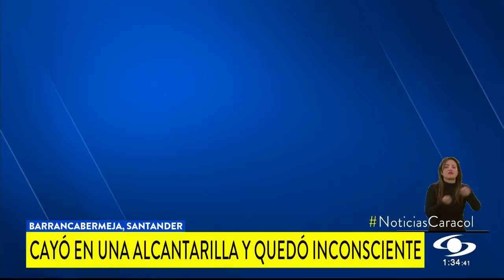Pasó toda la noche inconsciente en una alcantarilla y sobrevivió de milagro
María Tatiana Pacheco, de 38 años, cayó en una alcantarilla ubicada en el kilómetro 12 de la vía que comunica a Barrancabermeja con Bucaramanga. Solo hasta que ella despertó tras el golpe pudo medir ayuda. Los Bomberos del puerto petrolero la rescataron.